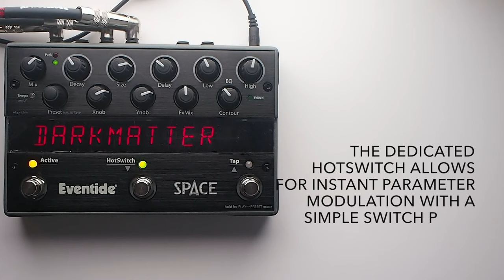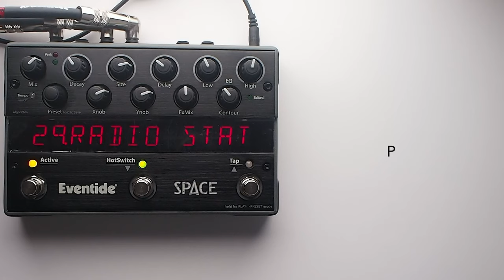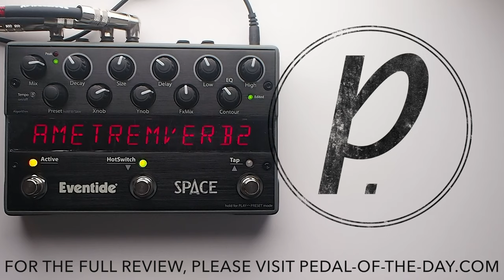Eventide Space Reverb Guitar Effects Pedal Demo